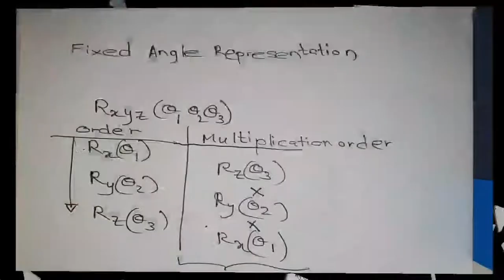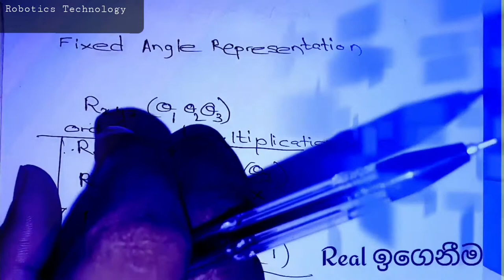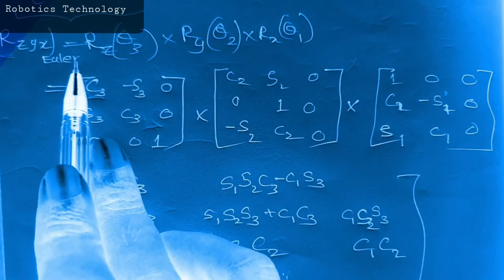Fixed Angle & Euler Angle Rotation Matrices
Robotics Technology